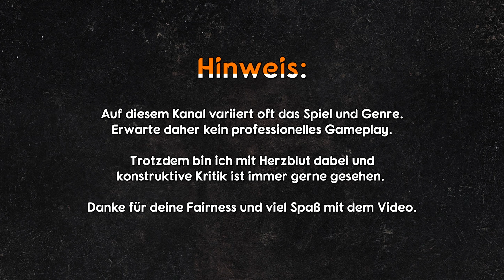6 Challange Punkte in 1,5 Stunden?! 🤠 Let's Fuchs Hunt: Showdown: 405🧟 Lets Play German/Deutsch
Hunt: Showdown geht in die nächste Runde. In diesem Let's Fuchs bzw. Lets Play, welches in die 405te Runde geht, geben wir bzw. ich natürlich wieder alles. Seid wieder mit dabei wenn wir auf die Jagd gehen und nur ein Ziel haben: "Überleben um an einem anderen Tag zu sterben.". Viel Spaß. 🤠

Amazon Partner Links:
🦊 Hunt: Showdown (PC)
🦊 Hunt: Showdown (Ps4)
🦊 Hunt: Showdown (Xbox)